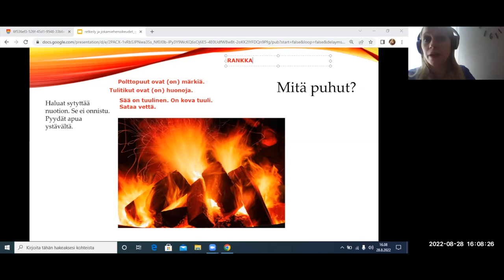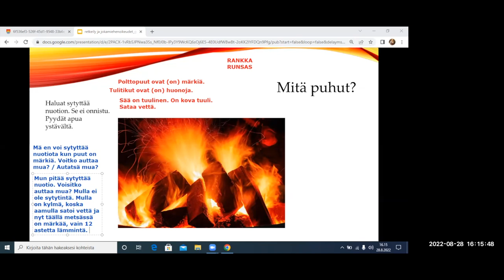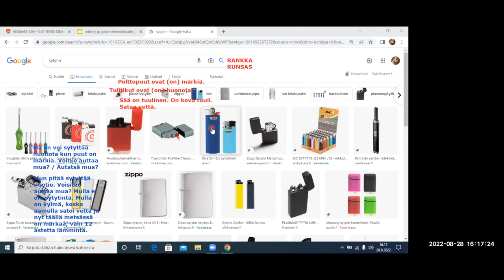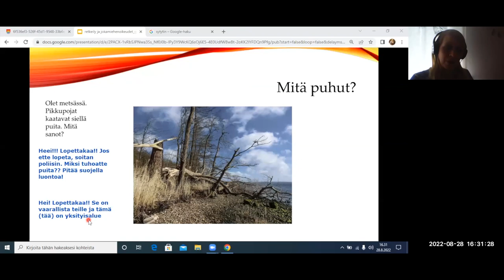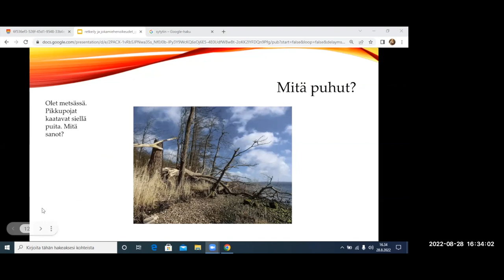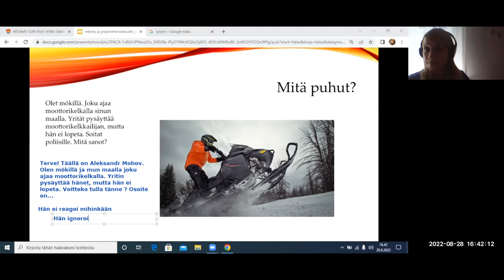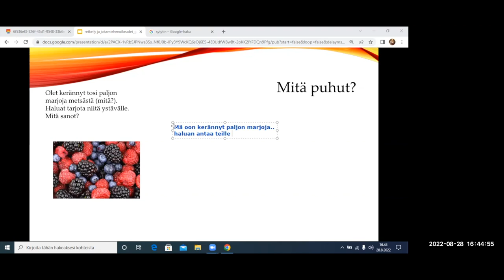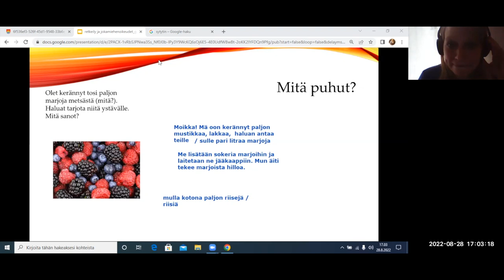Mitä puhut retkellä? (Beginner 2)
Teema Theme: Luonto ja ympäristö
Osateema Part theme: Mitä puhut retkellä?